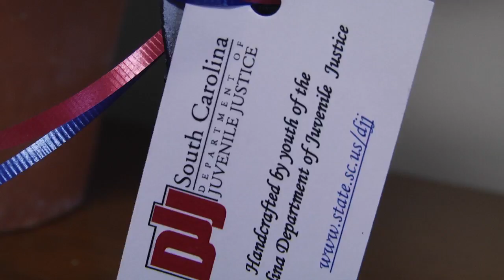Second chances inside a Store of Hope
Governor Nikki Haley touring the store of hope at the state department of Juvenille Justice Monday afternoon.